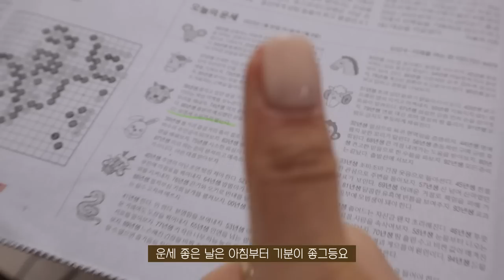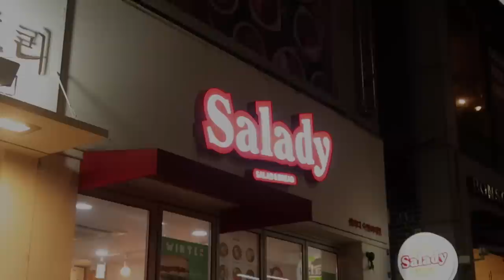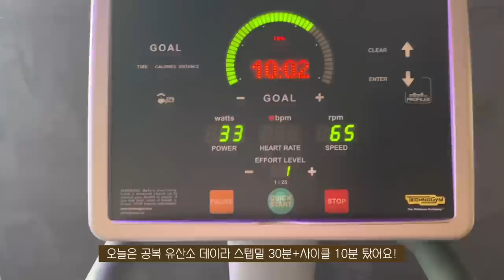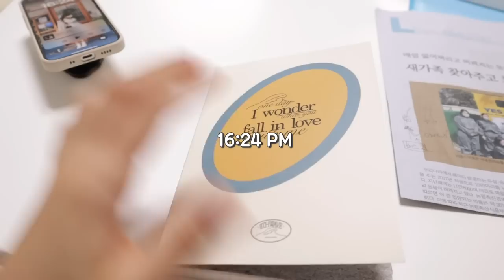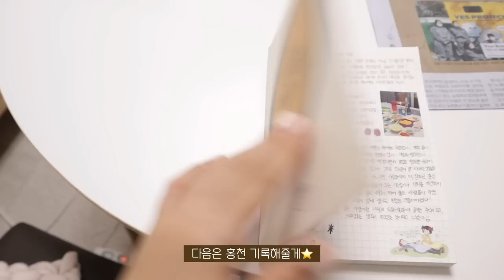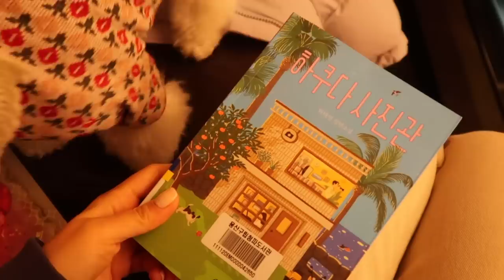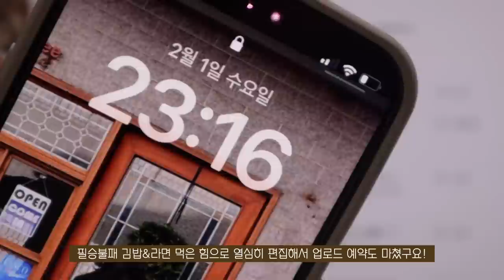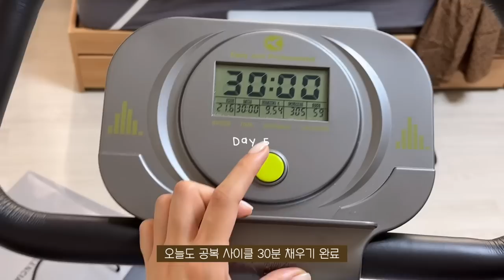SUB)💸식비 절약을 위한 냉털과 잦은 외식에 흔들려도 공복 운동한 장기 다이어트식단 요리브이로그 | 순두부그라탕, 버섯카레리조또, 토달볶음, 우삼겹메밀면샐러드, 요거트볼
00:22 닭.고.토 식단
03:01 [샐러디] 우삼겹메밀면샐러드(외식)
04:23 버섯카레리조또
07:49 찜닭(외식)
08:40 토마토 순두부 그라탕
11:42 김밥과 라면(외식)
12:21 tip.아침 운동 가는법
14:26 그릭요거트&스크램블에그
17:19 순두부 파스타
19:04 토마토달걀볶음with닭가슴살

오늘도 식단 영상을 준비했습니다:)
오늘 영상은 식비 절약을 위해 냉털하는 모습을 담았어요!
냉털 식단이면서 평소에 촬영하지 않는 날 집에서 주로 먹는 초간단 식단이에요🥗🍠
그리고 이번에 오랜만에 본 친구와 함께한 시간이 많아서  외식도 했는데요! 한식이라 부담이 크진 않았지만 약속있는 다음날 어떻게 운동하고 어떤 식단을 먹는지 담아봤어요!💛